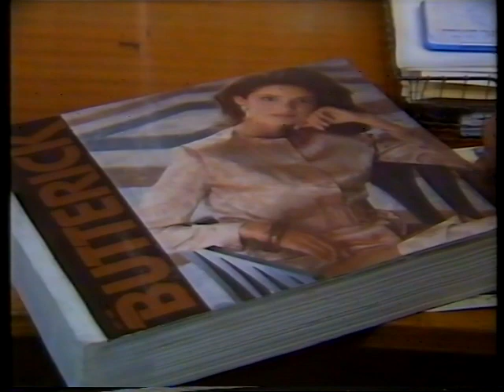Lyttelton Port Co. and New Business From Russian Fishing Boats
During the 1970s and 1980s the LPC were talking to Russian interests re a base for Russian fishing vessels there. From Simon Williams' collection of news stories that he created back in the 1980s for Christchurch's local news show "The Mainland Touch" on TVNZ.